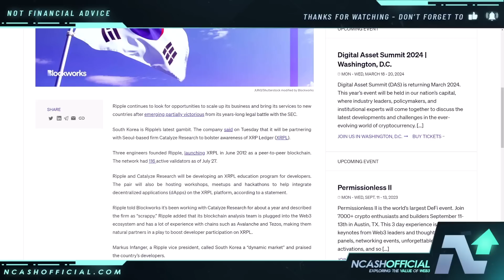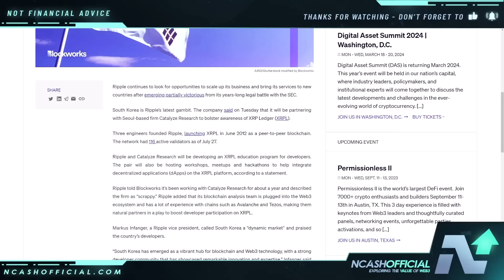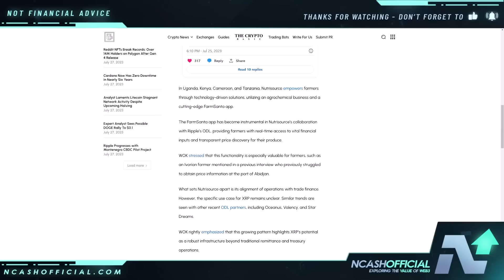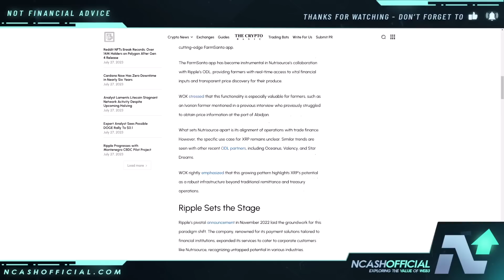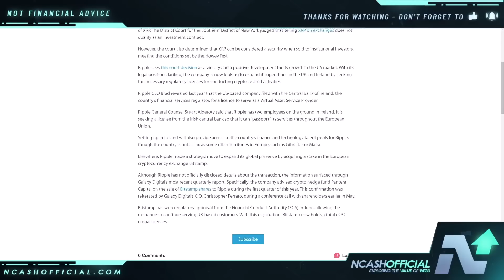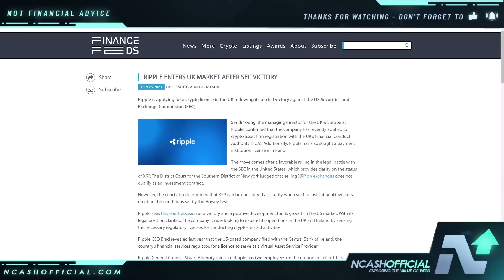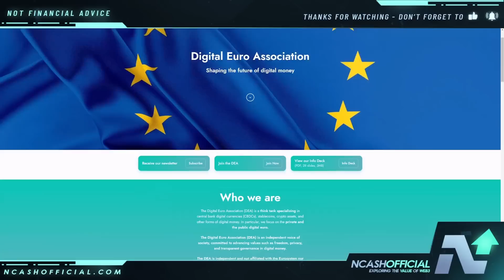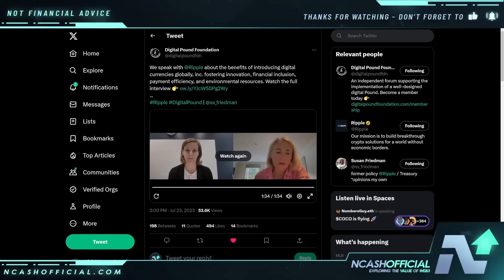Ripple XRP | THE STAGE IS SET | XRP GLOBAL TAKE OVER | MAJOR ACCELERATION